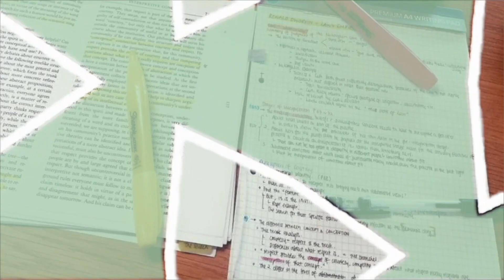Choosing a Law School: Bar Exam Results (Philippines) | Isai Rivera (2019)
In today's video we will be discussing the best lawschool based on the criteria of BarExam results.

VERY SIMPLE. Please let the ads play before the video.
Please do not "Skip Ad". hihi. Thank you in advance :D

If you have any questions, please do not hesitate to leave your questions and comments below!❤️